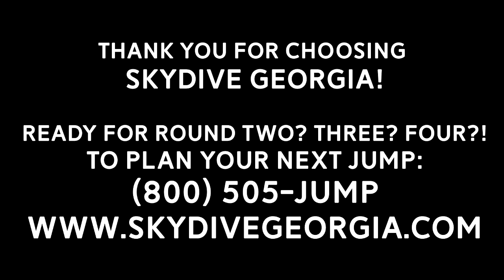Tandem Skydiving! Deja from Atlanta, GA at Skydive Georgia!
Another fun fantastic tandem skydive at Skydive Georgia! Watch Deja from Atlanta, GA experience Tandem Skydiving with the best in the business!